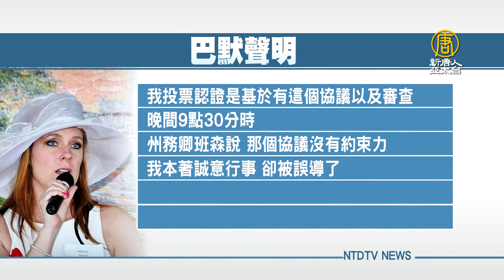密州韋恩郡選舉結果兩度翻轉！檢票官撤認證